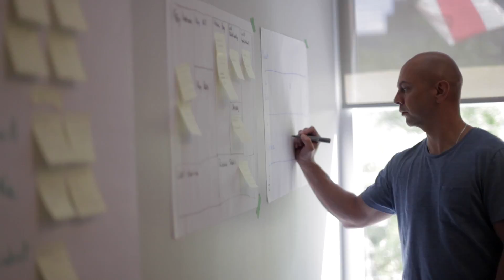Professional Scrum Product Owner - Formation Pyxis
Maximisez le rendement de vos investissements en produits et systèmes et optimisez le coût total de propriété de ceux-ci.